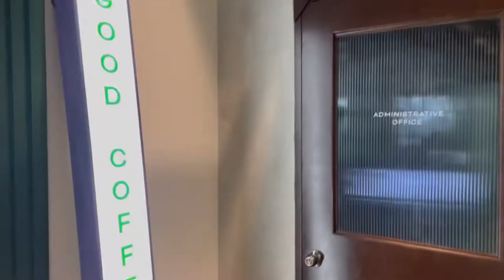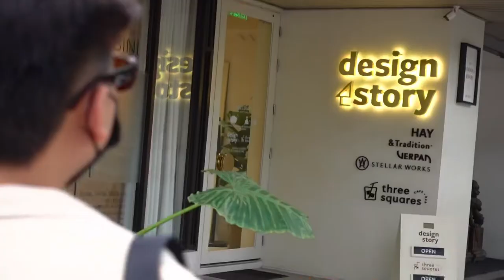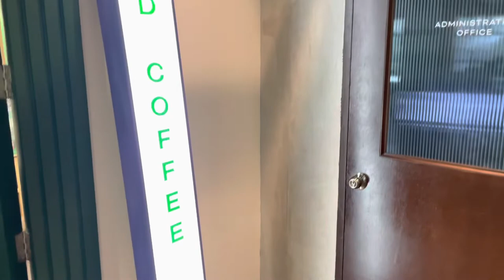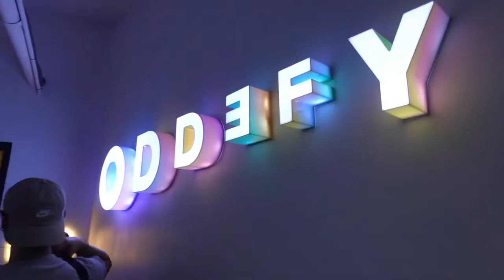WEEKEND VLOG 1 || A weekend in Makati with friends